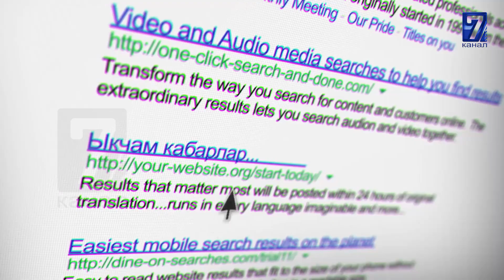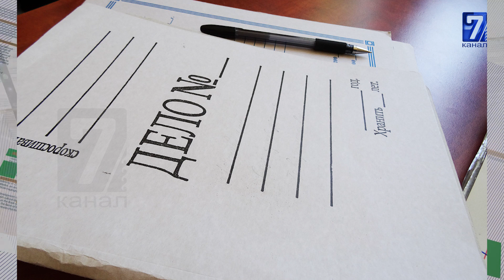СУРГУТ ШААРЫНДА ӨРТТӨН КАЗА БОЛГОН КЫРГЫЗСТАНДЫК БАЛДАРДЫН АПАСЫНА КЫЛМЫШ ИШИ КОЗГОЛДУ.